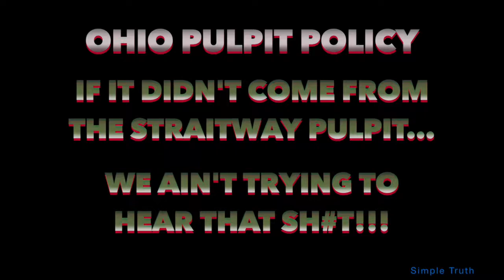Straitway Ohio Assembly Trailer (06-06-15)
Ohio Saints enjoying praise, worship and fellowship!!!

The Simple Truth is...'Praise YHWH!'